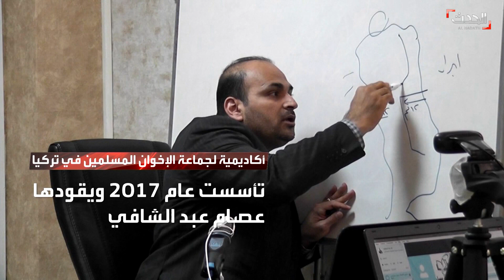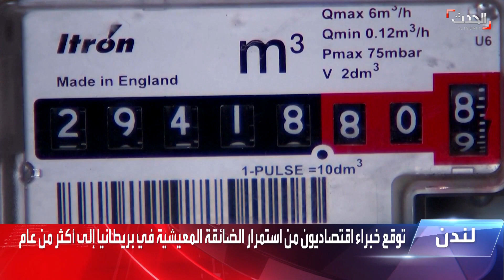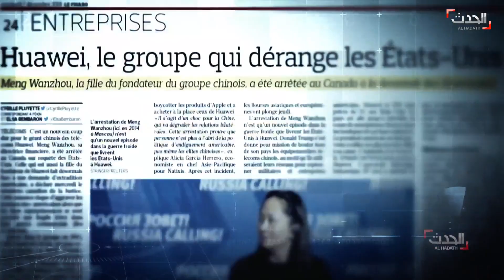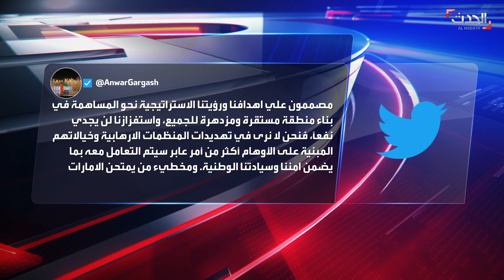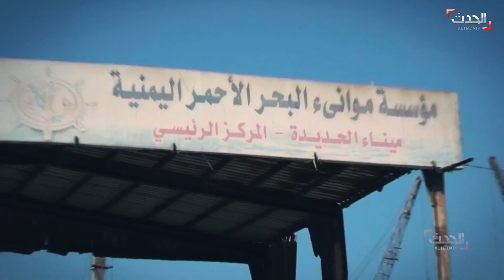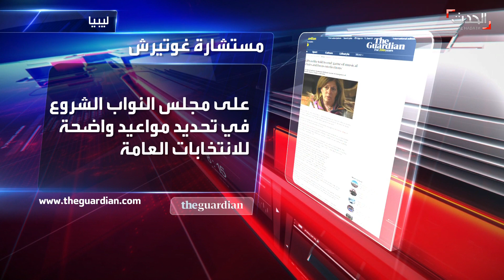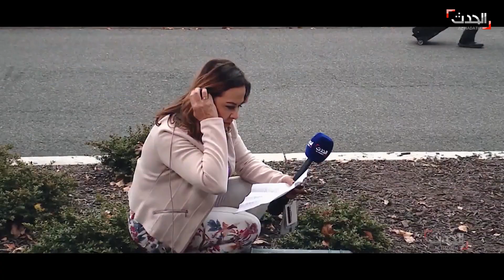ستوديو الحدث | رئيس البرلمان العراقي يطوي صفحة التدخلات.. واللقاح لا يعترف بإغراء الأعراض الخفيفة